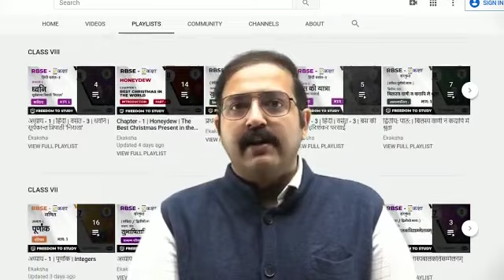माननीय निदेशक महोदय, माध्यमिक शिक्षा राजस्थान बीकानेर का संबोधन एक बार पूरा सुने।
Video from राजवीर फोगाट